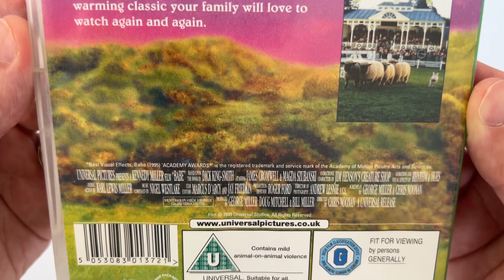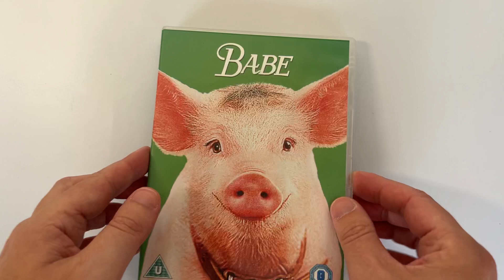Babe DVD Unboxing